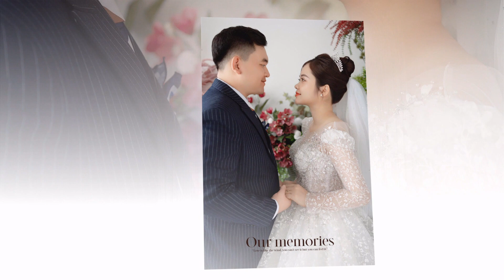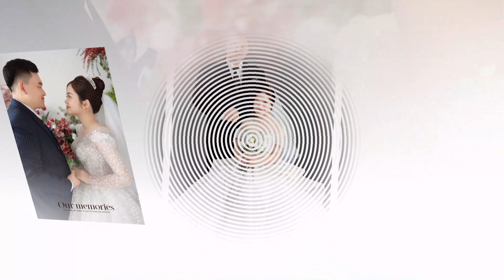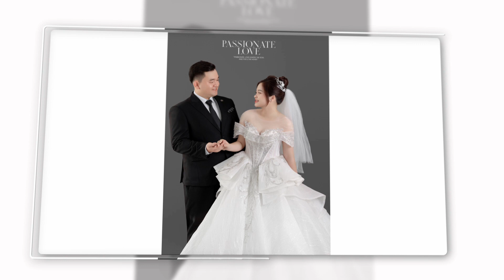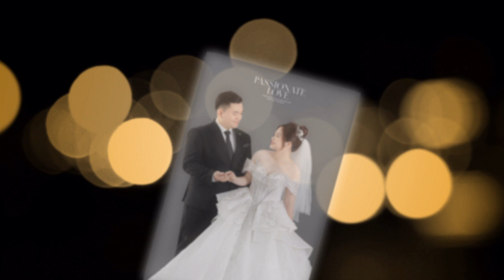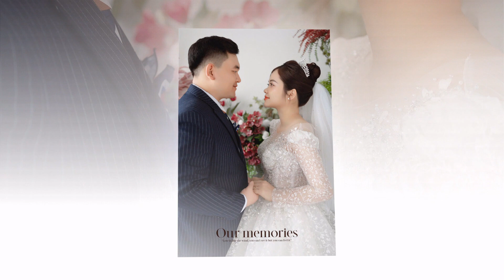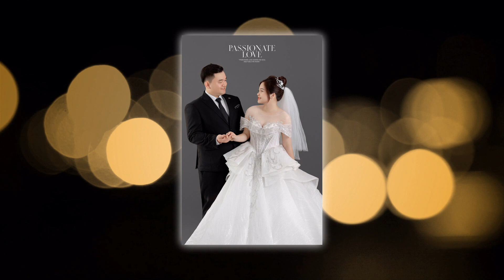Hong Son Thuy Ben